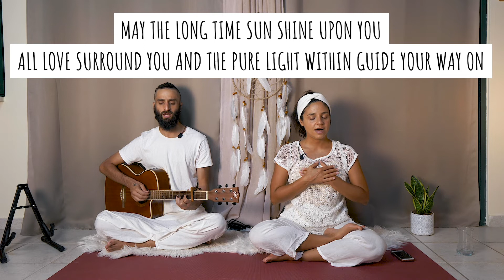Emozioni e Guarigione del Cuore | Lezione Yoga Completa | Vibrant Kundalini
Questa lezione di yoga completa, Emozioni e Guarigione del Cuore, è perfetta sia per principianti che per praticanti avanzati e per chiunque desideri riportare armonia nella propria sfera emotiva e guarire il cuore. La lezione è accompagnata da musica dal vivo con chitarra e flauto intonati a 432hz.

Grazie per aver praticato con noi!
Pamela e Giulio | ॐ | Vibrant Kundalini